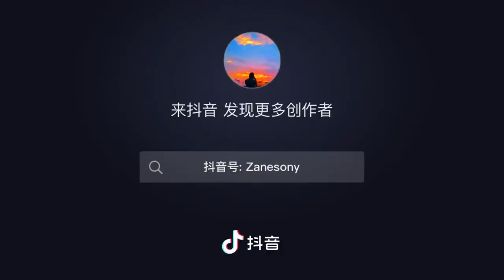DTT TAPE Troll Jumping